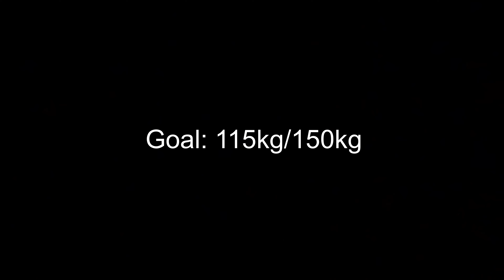Training Log: W13D1 Hang Lifts, 4 weeks out | March 27, 2023